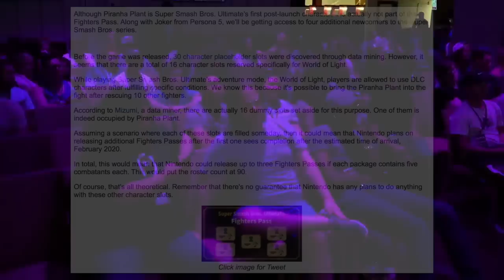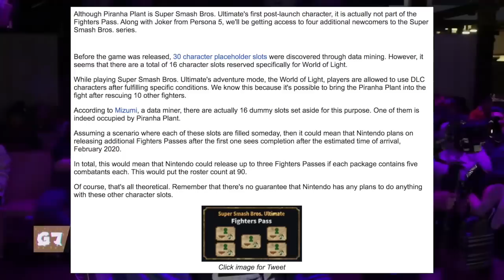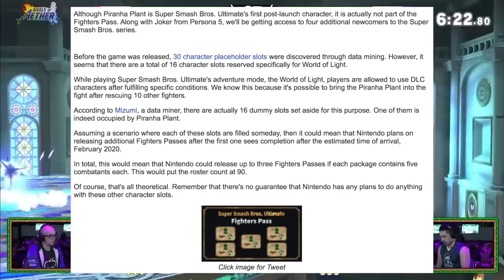HUGE Smash Ultimate DLC THEORY! 2 MORE FIGHTERS PASSES REVEALED?! TONS OF UNUSED CHARACTER SLOTS!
So what do you guys think the next wave of DLC is gonna be like?